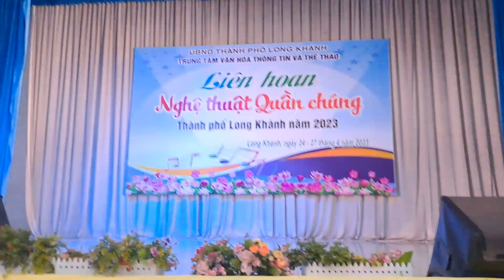Liên Hoan Nghệ Thuật Quần chúng TP Long Khánh 2023 Đơn vị Hàng Gòn .